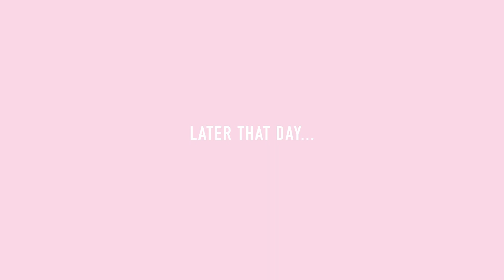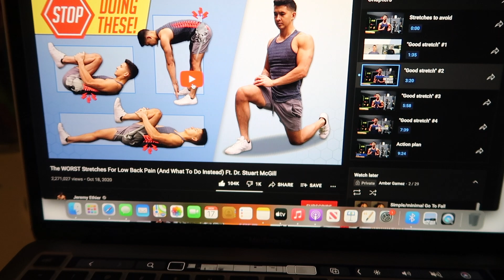CATCH UP W/ ME! | Why I haven't been working out, Going to see a chiropractor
Hiiii Loves!💕 I hope you understand why I haven't been posting. I'm getting a lot better and will be back in the gym in no time! I will definitely share the workout I will be doing when I first get back in the gym. I will have to start light and work my way up of course. Be careful at the gym and go see a chiropractor if you have back pain. It's very important. I will update you with my results on Monday in the comments down below. Have a wonderful weekend!

  🔔  S U B S C R I B E  &  T H U M B S  U P  👍🏻